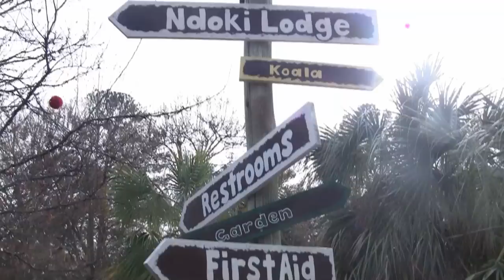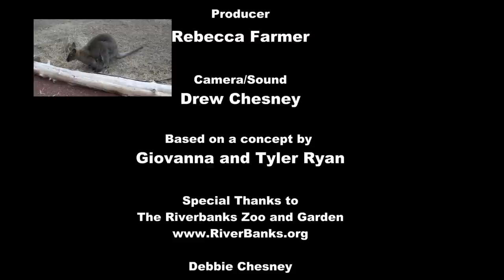Get Social Columbia with Tyler Ryan and Giovanna: Riverbanks Zoo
Tyler and Giovanna explore the Riverbanks Zoo.  The lions, the tigers, the bears.  They also learn about the Adventure Tours offered by the Education Department, where people can go "behind the scenes" of the zoo, and interact directly with the animals in this once in a lifetime experience!